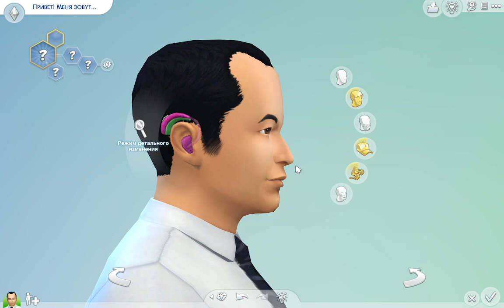Я создал себя в Sims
В этом видео я создаю самого себя. Внешность, характер, интересы и многое другое. Хотите что бы я поиграл за самого себя ? Прозвучало странно но так оно и есть 😂. Мне будет очень приятно за вашу поддержку.